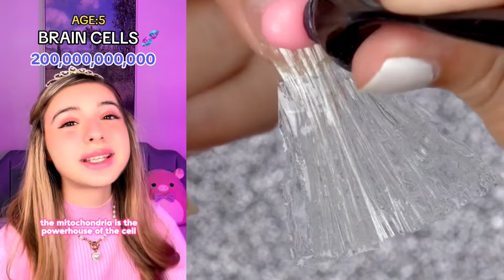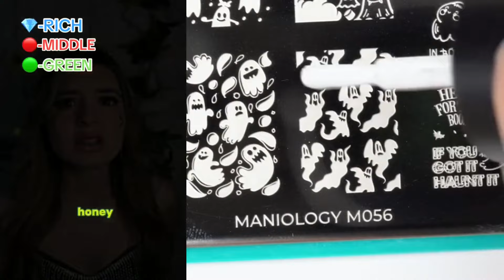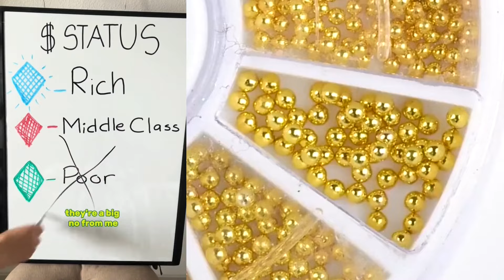⚡ NAIL ART STORYTIME TIKTOK 👩‍🦰 Regal Nails @Brianna Mizura || POVs Tiktok Compilations 2024 #50